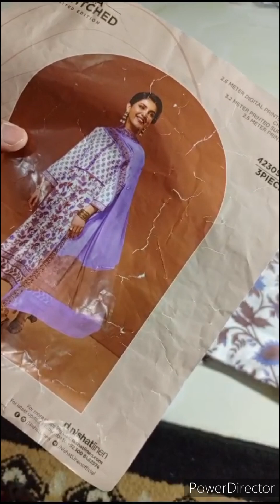September 20, 2024